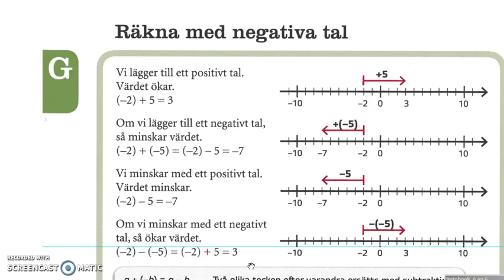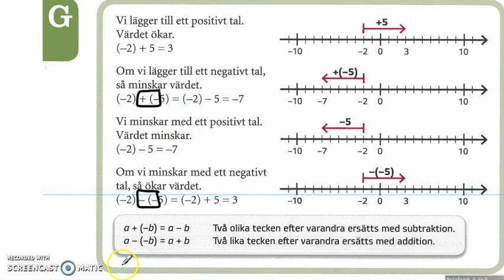Matte direkt 8 ny upplaga Kapitel 1 Grundkurs Räkna med negativa tal